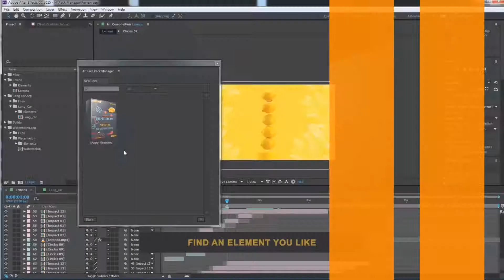Slideshow | After Effects Template | Openers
Special Thank You ❤ to DesireCreator!

Recommended Section:
0:01 Pack Manager: Get 150+ elements for free at
1:19 Download 'The Ultimate Intense Logo Reveal'
1:19 Download 'Liquid Elements Impacts 11-20'
1:19 Music
1:27.200 Download 'Subscribe project'